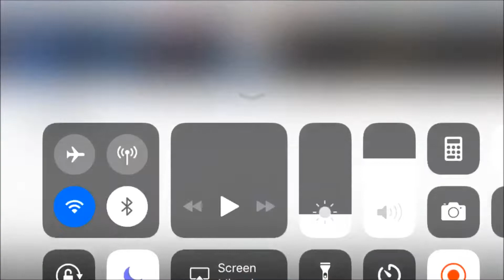Gavin McDowell 2019 Rallying moments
This was my first year of Motorsport
2nd in summer championship
8 trophies /podium finishes
5x seconds
3x thirds
Rallysport association class 1
14 races in total i competed in
thanks to co drivers for making it happen